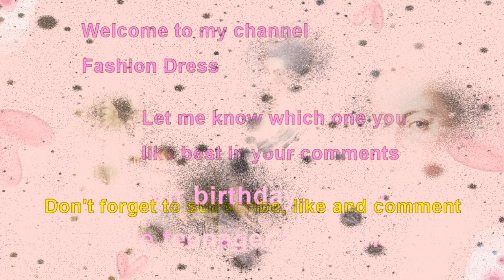Choose your birthday month Marie Antoinette teenager to motherhood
Marie Antoinette teenager to motherhood.
Choose your birthday month to see your French queen Marie Antoinette teenager to motherhood stages.
Choose your birthday month January gift Marie Antoinette teenager.
Choose your birthday month February gift Marie Antoinette as princess.
Choose your birthday month March gift Marie Antoinette becoming queen.
Birthday month gift Marie Antoinette French court dress outfit jewelry.
Beautiful Marie Antoinette bridal dress.
French queen Marie Antoinette dress up.
Most beautiful queen Marie Antoinette Versailles castle palace room.
Marie Antoinette with King Louie palace.
Queen Marie Antoinette with her princess and prince.
Marie Antoinette motherhood.